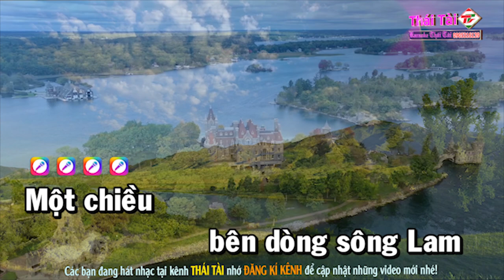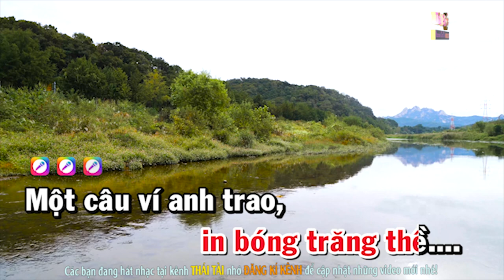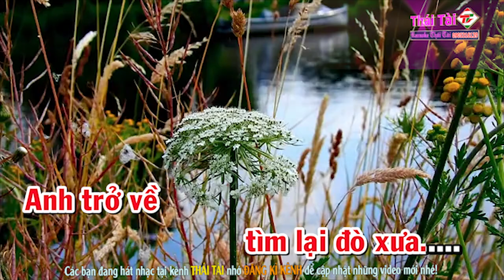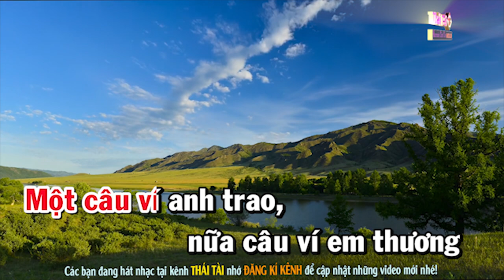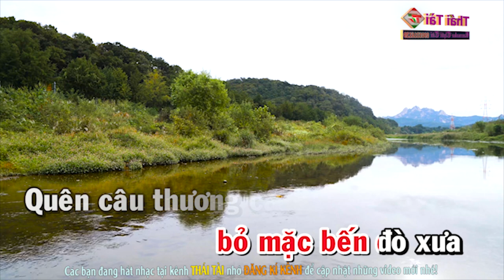Tìm Em Câu Ví Sông Lam Karaoke Tone Nữ - Beat Thái Tài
► Bài hát : Tìm Em Câu Ví Sông Lam
► Sáng tác : Ngô Sỹ Ngọc
► Thể loại :  karaoke
► trình bày : Thái Tài
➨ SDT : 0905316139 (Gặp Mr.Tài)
❖▬▬▬▬▬▬▬▬▬▬ஜ۩۞۩ஜ▬▬▬▬▬▬▬▬▬▬❖